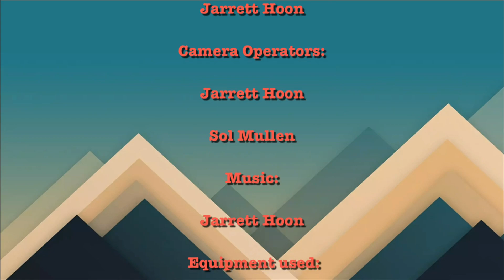Camping Trip @ Spring Run Farm - July 2020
This past Friday night, Sol & I camped outside in the field at the farm.

Editing platforms:

- iMovie.

- KineMaster.

She posts similar content that I post.